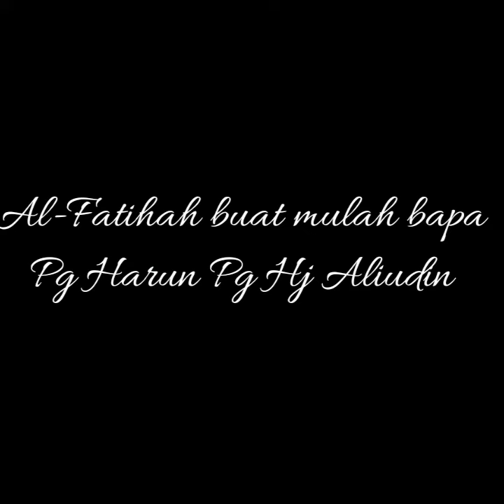Sedekah beras wangi Anak Yatim Ramadhan 2020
Mengagihkan beras wangi kepada anak-anak yatim di Kg Sg Buloh dan Kg Mentiri sempena sedekah dibulan Ramadhan 2020